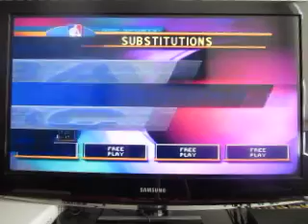NBA Showtime NBA On NBC For The Nintendo 64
Here's a gameplay of NBA Showtime NBA On NBC for the N64.

NOTE: This gameplay ends at the start of the fourth quarter because my camera battery ran out. Also, this will be the last time any NBA video game is featured on my channel as I am no longer a basketball fan.